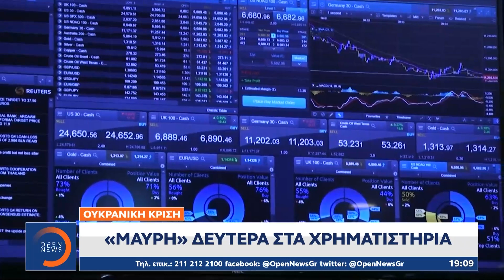Ουκρανική κρίση: Απογειώνονται» οι τιμές της ενέργειας | Κεντρικό Δελτίο Ειδήσεων 14/2/2022| OPEN TV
Η ουκρανική κρίση, έφερε «ράλι» στις τιμές του πετρελαίου, του ηλεκτρικού και του φυσικού αερίου και μίνι κραχ στα χρηματιστήρια. Η άνοδος στις τιμές της ενέργειας και οι συνεχείς ανατιμήσεις, οδήγησαν σε έκτακτη σύσκεψη στο Μέγαρο Μαξίμου υπό τον Κυριάκο Μητσοτάκη, ώστε να διασφαλιστεί η επάρκεια σε φυσικό αέριο στη χώρα μας.